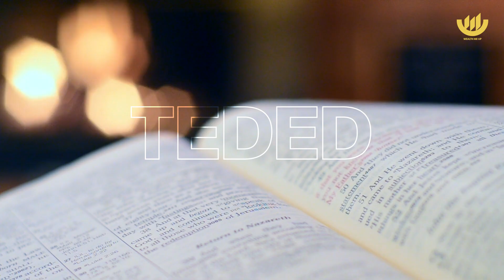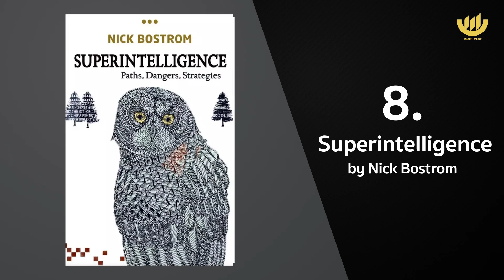Elon Musk แนะนำ 9 หนังสือ ที่อาจเปลี่ยนชีวิตคุณ | TEDED / ทีเด็ด / EP.9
Elon Musk อภิมหาเศรษฐีอันดับ 1 ของโลก สร้างจรวดสำเร็จจากการ…’อ่านหนังสือ’

และนี่คือ 9 หนังสือที่เขาแนะนำ

เจาะลึก ตรงประเด็น เฟ้นทีเด็ด โดย เฟิร์น - ศิรัถยา อิศรภักดี